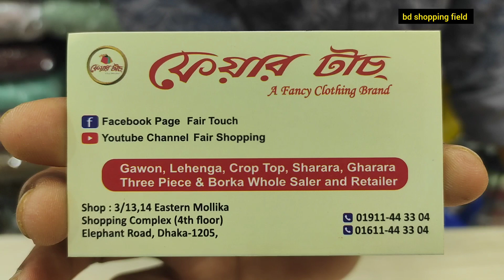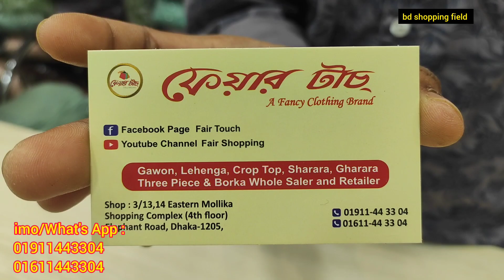মিরর ওয়ার্ক ও জারকান পাথরের কাজ করা বোম্বের ব্রাইডাল গাউন কিনুন/Bridal Gown Collection